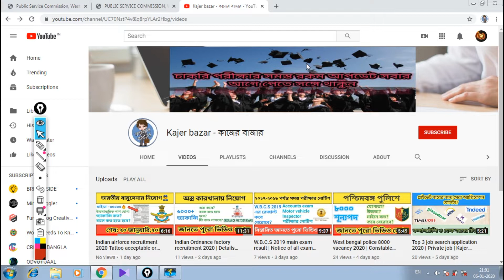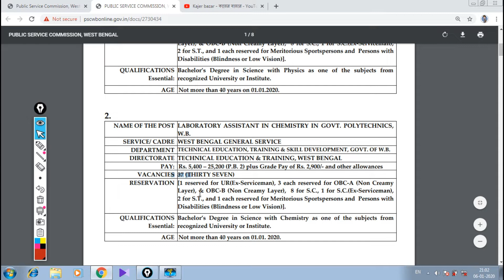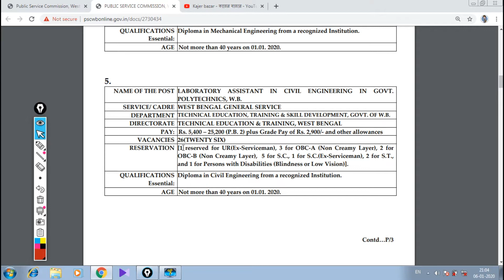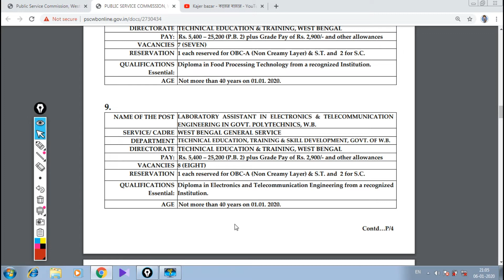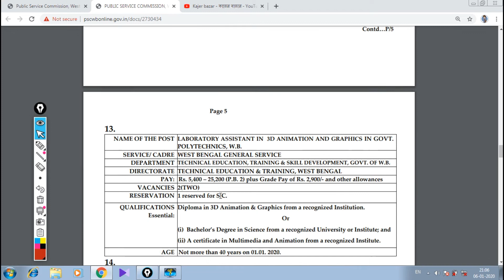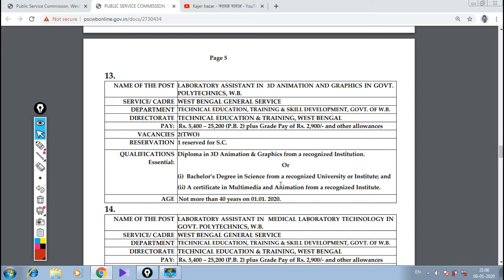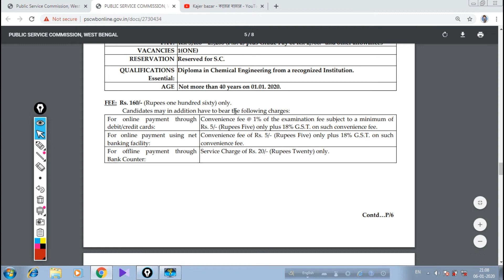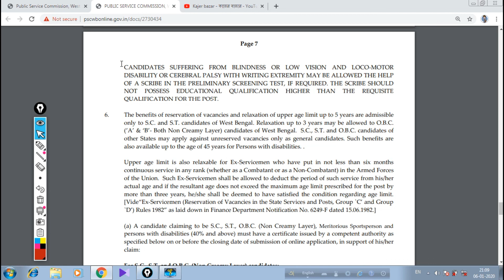Laboratory assistant recruitment 2020 | ওয়েস্ট বেঙ্গল গভমেন্ট পলিটেকনিক | WBPSC Kajer bazar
Laboratory assistant recruitment beriache jekane mot vacancy ache 209 ta.
Jader b.sc ache ebong diploma engineering
civil engineering
electrical engineering
mechanical engineering
electronics engineering
Metallurgy engineering
Computer Science engineering
Food Processing Technology
Instrumentation Technology
Diploma in 3D Animation & Graphics
Diploma in Chemical Engineering a certificate ache tara apply korte parben.

Kajer Bazar

laboratory assistant recruitment 2020
laboratory assistant job
laboratory assistant
wbpsc
new wbpsc job
govt job in west bengal
government job
new recruitment in wbpsc
laboratory assistant form fillup
laboratory assistant salary
recruitment 2020
vacancy in 2020
wbpsc result
govt poly-technique
Diploma engineer recruitment
engineer vacancy in westbengal